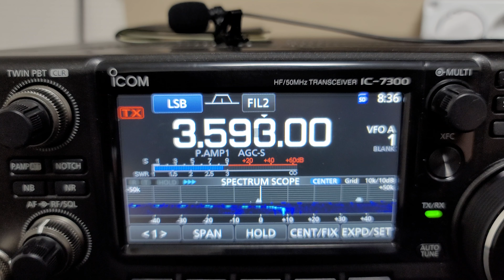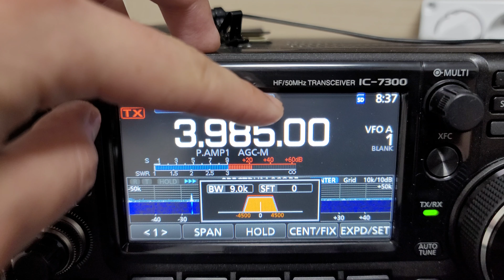[4K video] North Korea is Jamming Signal cross South Korea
All of shortwave stations in South Korea are target of North Korea.
Superior powered jamming signal is covering South Korea signal most of times. South Korea is constantly changing frequency for listeners.